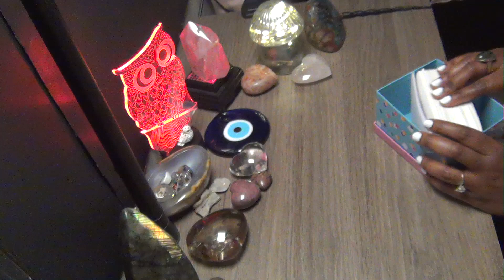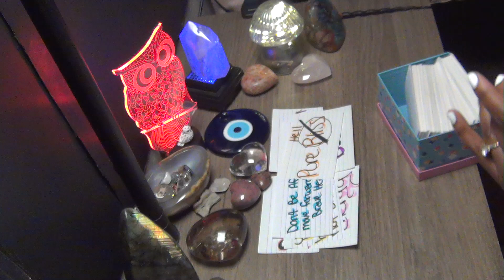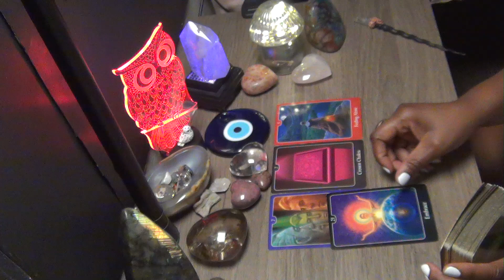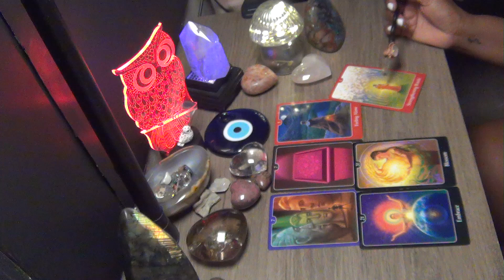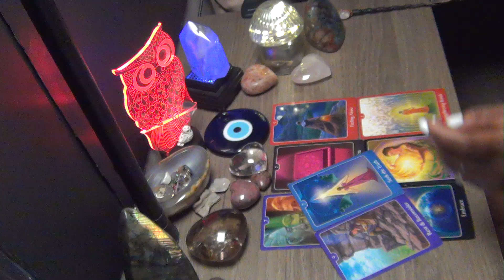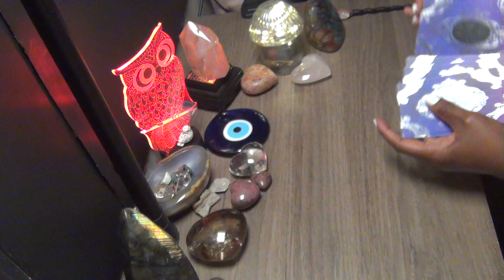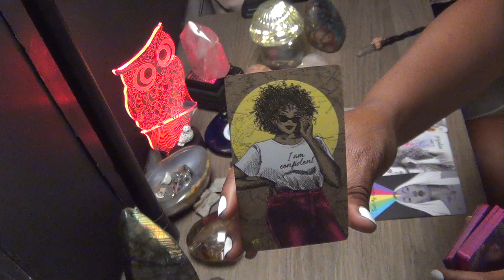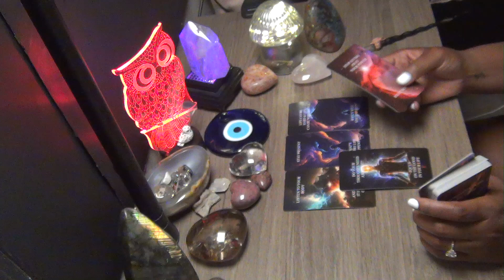VIRGO AUGUST 2024: WOW THIS ENERGY HEAVY AND STICKY!, GOD GUIDING YOU TOWARDS A FRESH START!